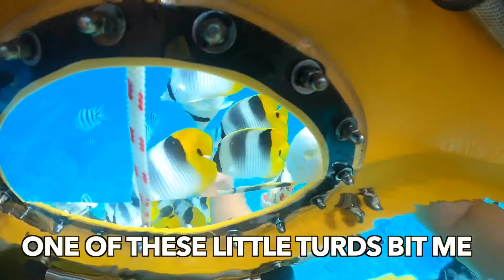BORA BORA UNDERWATER SCOOTER ADVENTURE | EPISODE#350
HEY EVERYONE!

Here is one of our last days in BORA BORA. We did the underwater scooter tour! AMAZING!